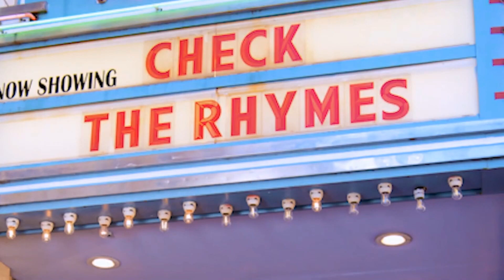Twin Flames Universe is the subject of a new Prime Video Docuseries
A new docu-series delves into the dark world of the alleged online cult, Twin Flames Universe, where Jeff and Shaleia promise to match members with their perfect partner, but former participants describe the extreme lengths they have taken in order to claim their “twin flame.” Journalist Alice Hines soon discovers that the promise of true love may come at a price.
The 3 part docuseries "Desperately Seeking Soulmate: Escaping Twin Flames Universe" premieres on Prime Video on 10/6!
 Alice Hines stopped by Check the Rhymes TV to chat about the new series and her investigation.